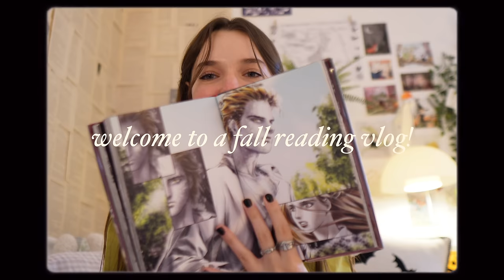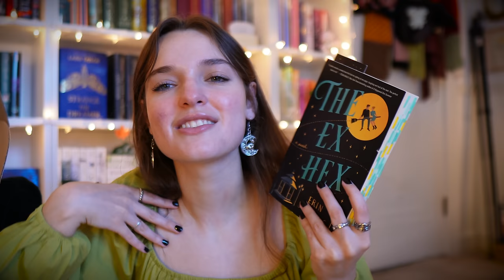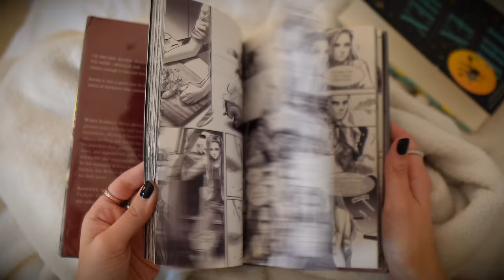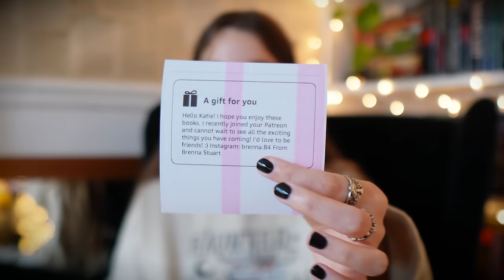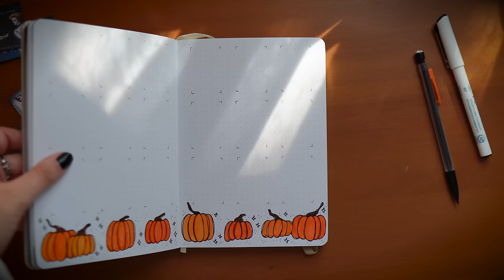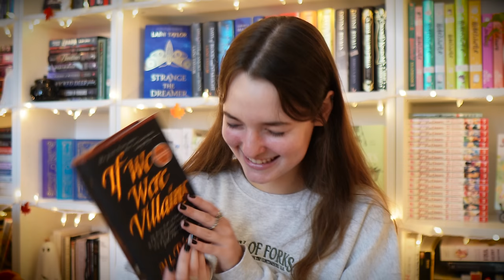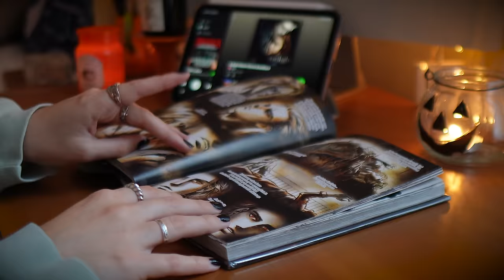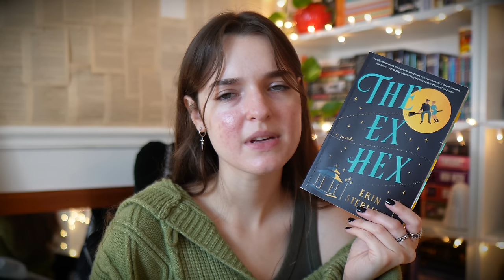READING VLOG | reading spooky romance + lots of exciting book mail🌙🔮✨